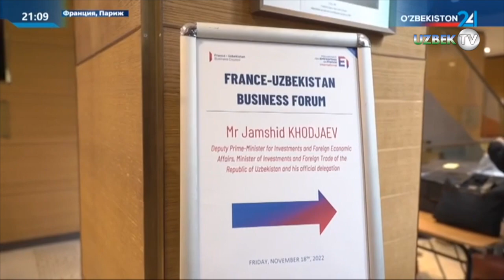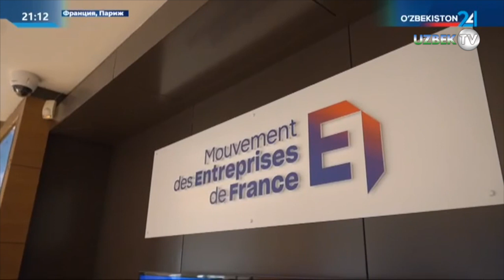Ўзбекистон Республикаси Президенти расмий ташриф билан Францияда бўлади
Ўзбекистон Республикаси Президенти Шавкат Мирзиёев Франция Республикаси Президенти Эммануэль Макроннинг таклифига биноан жорий йилнинг 21-22 ноябрь кунлари расмий ташриф билан ушбу мамлакатда бўлади.

Ташриф дастурида Париж шаҳрида олий даражадаги икки томонлама музокаралар, Франция Парламентининг қуйи палатаси – Миллий йиғинида учрашув ҳамда ушбу мамлакатнинг етакчи компания ва банклари раҳбарлари иштирокида ишбилармонлик тадбирларини ўтказиш кўзда тутилган.

Кун тартибидан конструктив сиёсий мулоқотни янада ривожлантириш, кўп қиррали ҳамкорликни кенгайтириш, энг аввало, иқтисодиётнинг турли тармоқларида инвестиция лойиҳаларини амалга ошириш, фаол гуманитар ва таълим алмашинувларини давом эттириш масалалари ўрин олган.

Саммит якунида ўндан ортиқ муҳим икки томонлама ҳужжатлар, шунингдек, инвестиция битимлари ва савдо шартномалари тўпламининг қабул қилиниши режалаштирилган.

Таъкидлаш жоизки, ташриф кунлари Франция пойтахтидаги жаҳонга машҳур Лувр музейи ва нуфузли Араб дунёси институтида мамлакатимизнинг бой маданий ва тарихий меросига бағишланган ноёб кўргазмалар очилади.

Бундан ташқари, шу кунларда Парижда Франциянинг «MEDEF» тадбиркорлар ҳаракати кўмаги билан ташкил этилган бизнес форум бўлиб ўтмоқда.